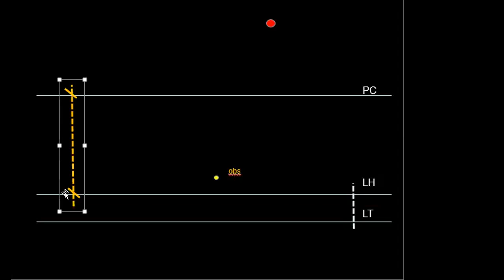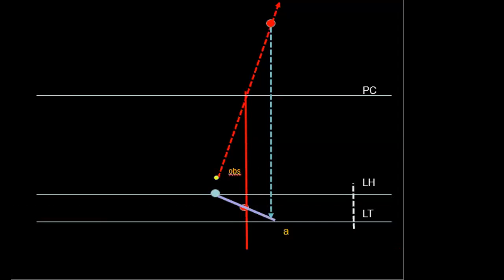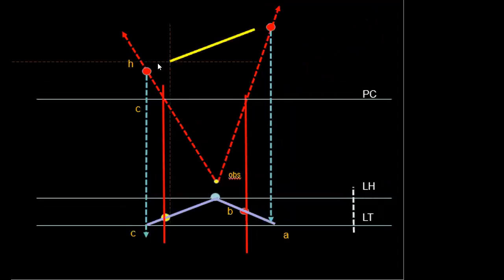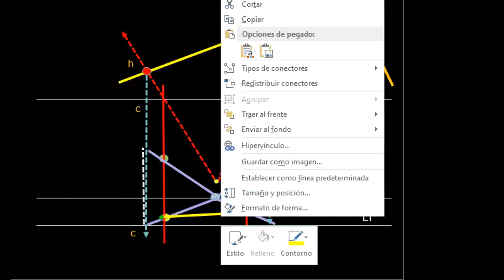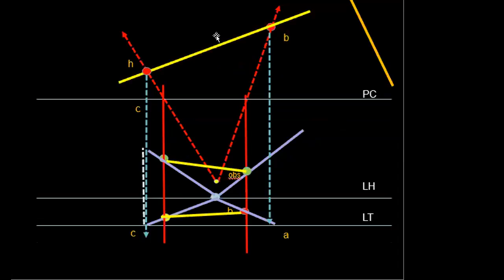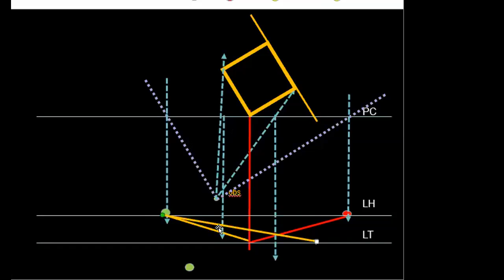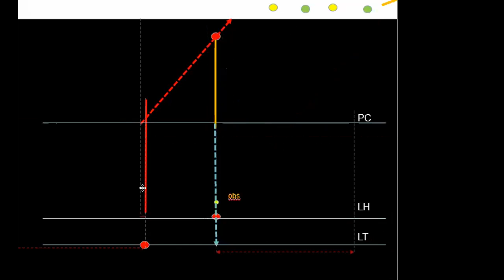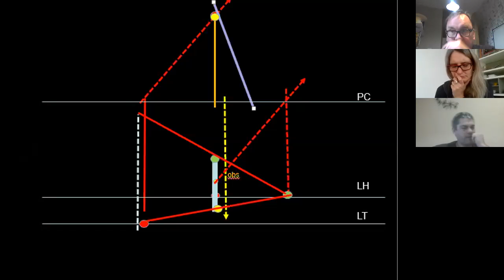repaso polar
RESPASO DEL METODO DE POLAR PARA LOS ESTUDIANTES DE GRÁFICA DOS.